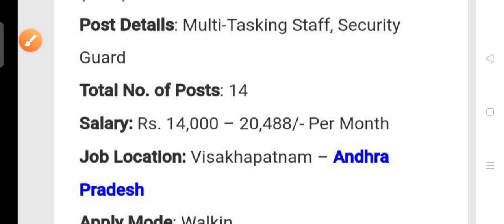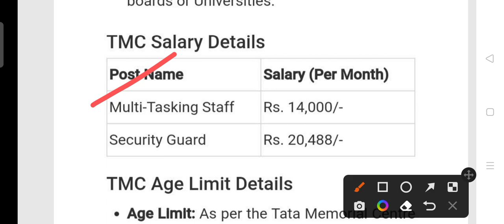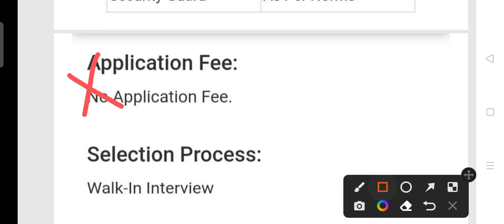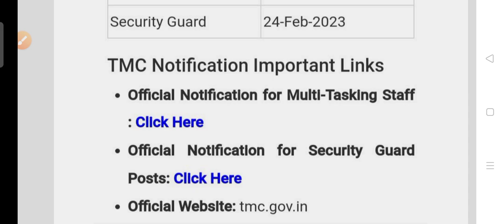TMC recruitment 2023 !! For various post!! Odisha latest job notification 2023 !!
TATA memorial centre hospital recruitment 2023.